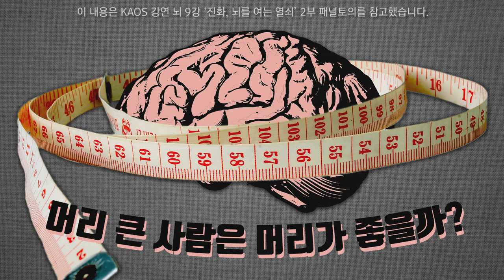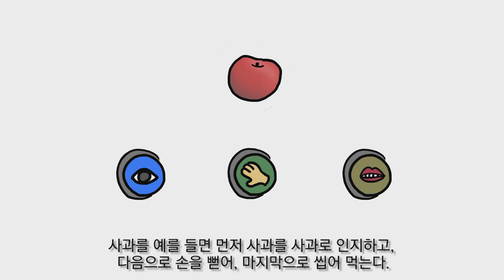[카오스 술술과학] 머리 큰 사람은 머리가 좋을까?